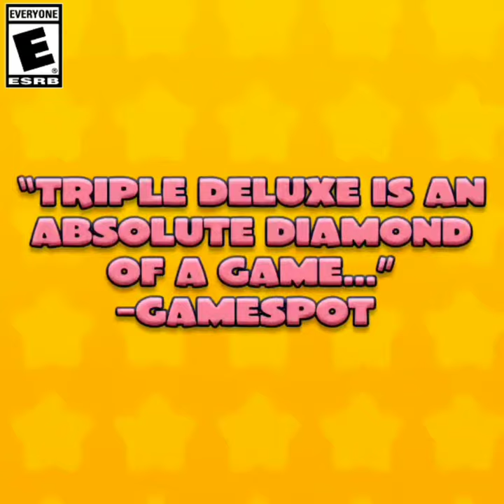10 novembre 2020